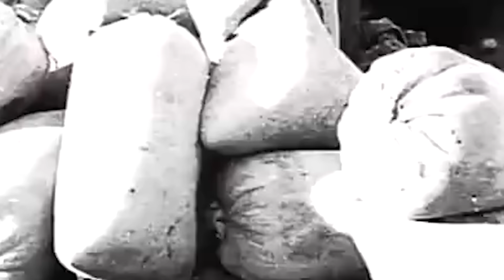The HORRORS of The Russian Famine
Following the chaos of the Russian Revolution and Russian Civil War, the country was gripped by a truly disturbing famine.